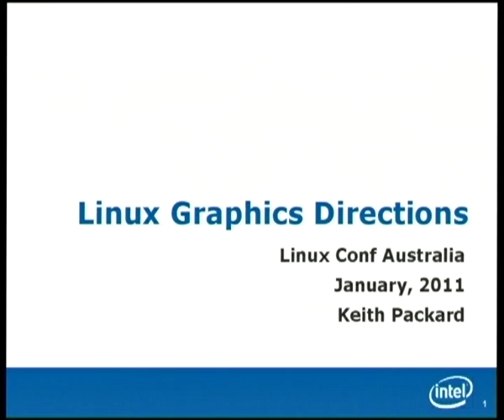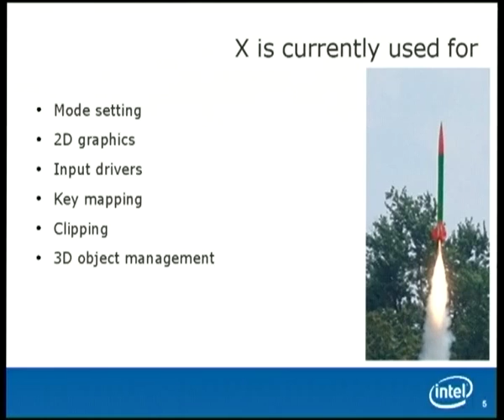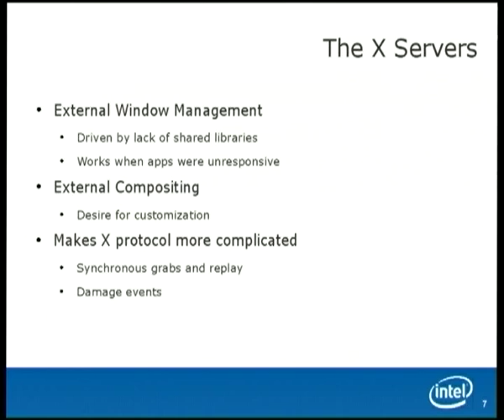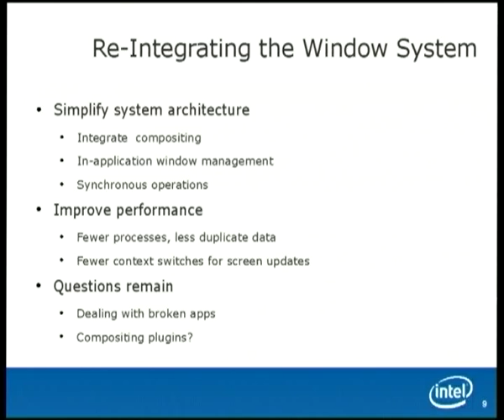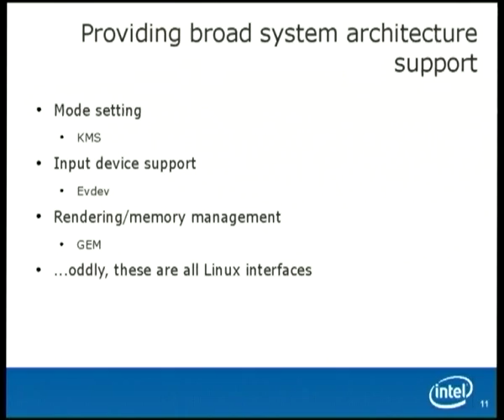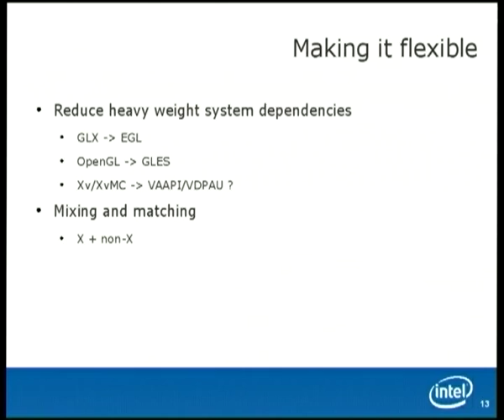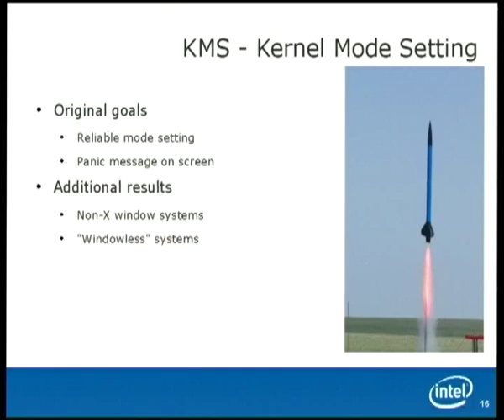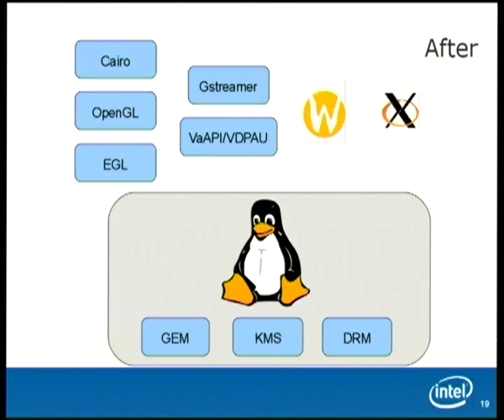X and the future of Linux Graphics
Presenter(s): Keith Packard

"Tis but a scratch"

"No its not, your arm's off"

We're slowly cutting the limbs off the X window system -- migrating
significant portions of the Linux graphics stack out of the
server. Device configuration, memory management and scheduling have
moved into the kernel. Video processing has moved into
VaAPI/Vdpau. Accelerated graphics is moving to Mesa under the OpenGL
and OpenGLES APIs. Basic window management has moved into the
compositing manager.

What does this leave in X? Not much (no, not the mail client). Input
demultiplexing, some authentication mechanisms and a bit of
inter-client communication.

Into this mix, throw applications being developed in the embedded
world where X is a dirty word; people want GL, but they don't often
want all of the software needed to run X applications.

This talk will focus on how we get from our current X-centric world to
a place where X and non-X applications can share the screen and input
devices while all get access to the same kind of 2D, 3D and media
acceleration.